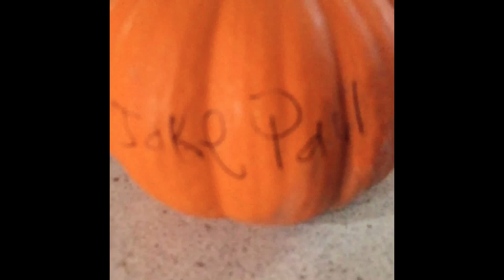JAKE PAUL NAME IS IN THE TITLE!!!!!!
In the song created by Logan Paul and Jake Paul, Logan states that if you put Jake’s name in your title then you can pay this months rent. I decided to test this theory out. Here is the link to the song so copyright or something like that doesn’t happen.